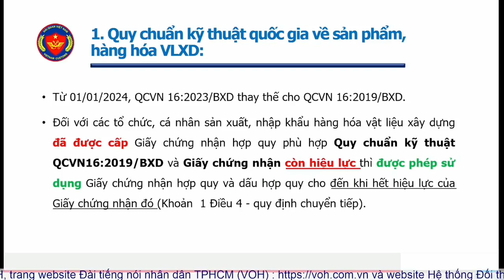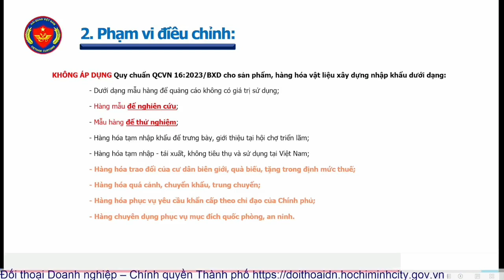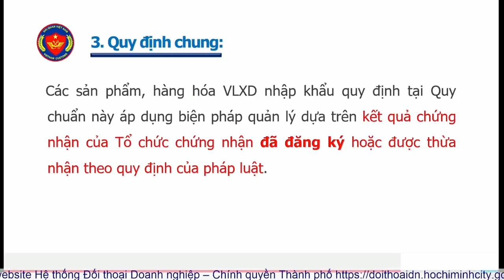Quy định về Nhập khẩu 41 mặt hàng VLXD theo TT 04 áp dụng từ 01/01/2024.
Quy định về Nhập khẩu 41 mặt hàng VLXD theo thông tư 04/2023/TT-BXD, áp dụng từ 01/01/2024.

Người nhập khẩu phải đăng ký kiểm tra nhà nước về chất lượng hàng hóa thực hiện tại Sở Xây dựng địa phương nơi nhập khẩu sản phẩm, hàng hóa.

Người nhập khẩu nộp Bản đăng ký có xác nhận của Cơ quan kiểm tra cho Cơ quan hải quan để được phép thông quan hàng hóa.

Các sản phẩm, hàng hóa vật liệu xây dựng phải ghi nhãn theo quy định:

Nghị định số 43/2017/NĐ-CP ngày 14 tháng 4 năm 2017 của Chính phủ về nhãn hàng hóa được sửa đổi bổ sung tại Nghị định số 111/2021/NĐ-CP ngày 09 tháng 12 năm 2021 của Chính phủ,

Thông tư số 18/2022/TT-BKHCN của Bộ KH&CN quy định chi tiết một số nội dung bắt buộc thể hiện trên nhãn hàng hóa của một số nhóm hàng hóa bằng phương thức điện tử.

Danh mục sản phẩm, hàng hóa vật liệu xây dựng của QCVN 16:2023/BXD Có 41 loại và chia thành 10 nhóm:

3.1. Xi măng, phụ gia cho xi măng và bê tông: 06 loại.
3.2. Cốt liệu xây dựng: 02 loại.
3.3. Vật liệu ốp lát: 04 loại.
3.4. Vật liệu xây: 04 loại.
3.5. Vật liệu lợp: 02 loại.
3.6. Thiết bị vệ sinh: 04 loại.
3.7. Kính xây dựng: 07 loại.
3.8. Vật liệu trang trí hoàn thiện: 04 loại.
3.9. Ông cấp thoát nước: 05 loại.
3.10. VLXD khác: 03 loại.